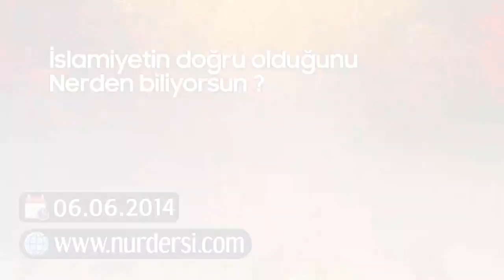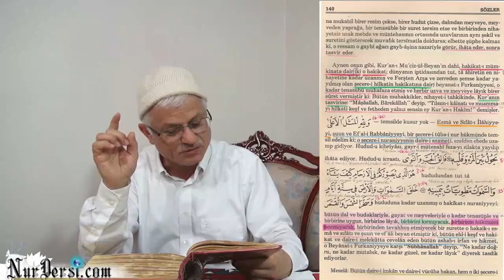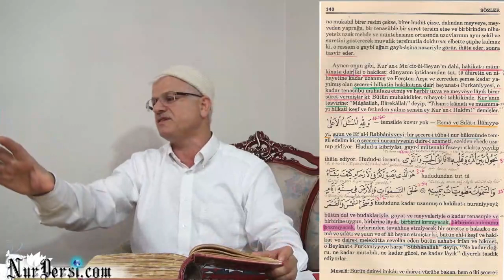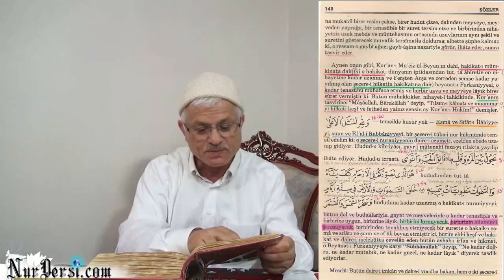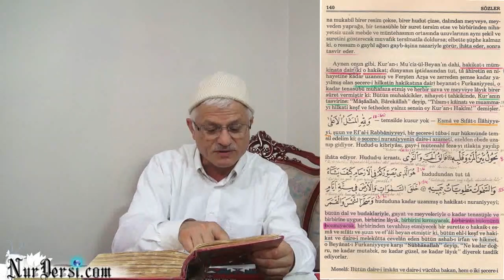İslamiyet'in Doğru Olduğunu Nereden Biliyorsun ?